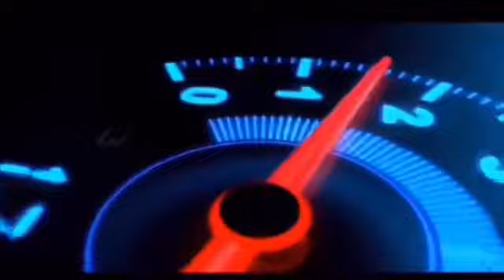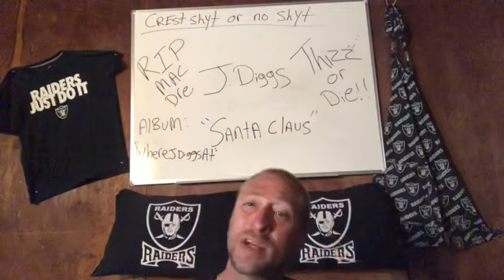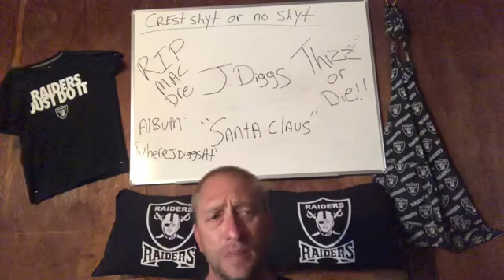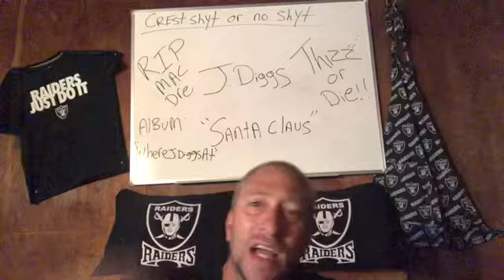J diggs let’s messy marv know wat it is on new video